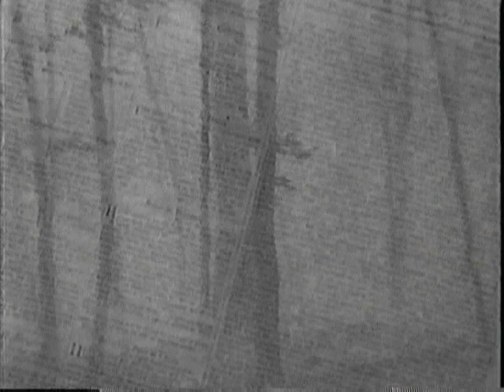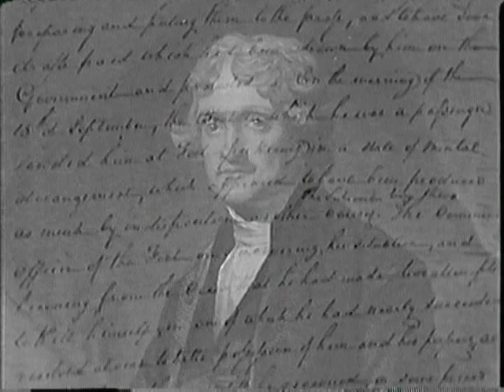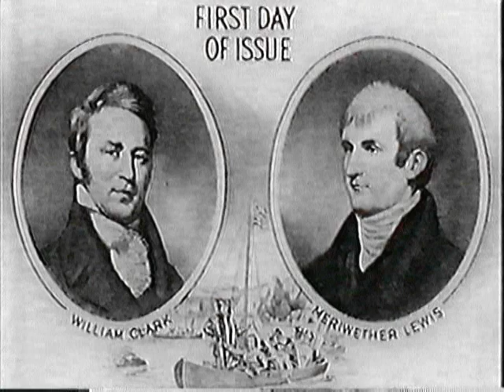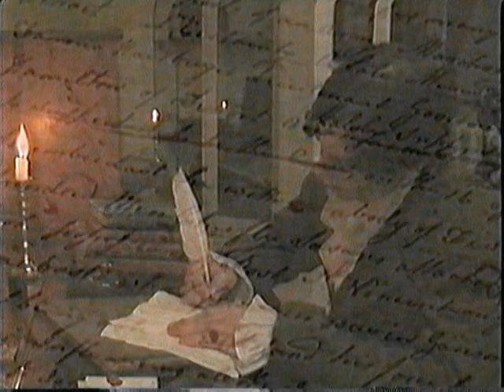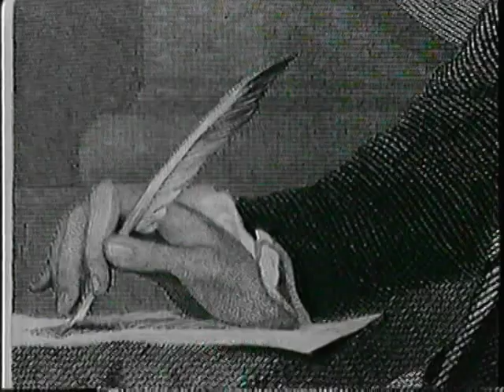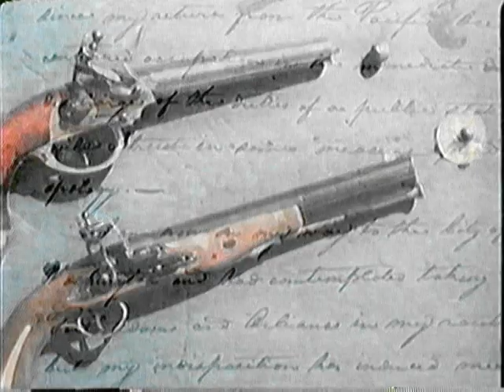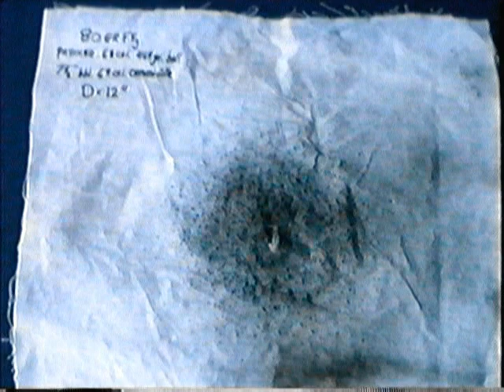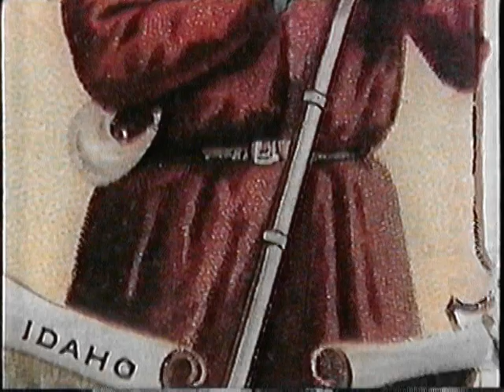The Death of Meriwether Lewis (Documentary)